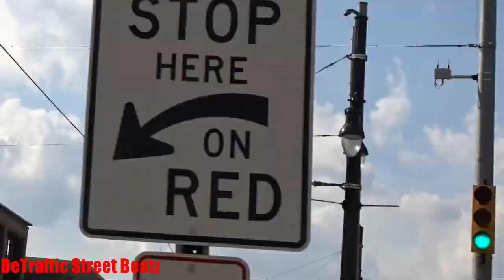Traffic Lights Advanced Flashing Left Turn Signals | Little Caesars Arena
Str8 Blowed
Traffic Lights at the Little Caesars Arena
Woodward Avenue & East Fisher Service Drive, Detroit, MI Traffic Lights
Woodward Avenue & West Fisher Service Drive, Detroit, Michigan
Woodward Ave & W Fisher Service Dr 48201
Woodward & I-75 Service Dr

Little Caesars Arena
Google Detroit
Detroit Red Wings
Sports & Social Detroit
Little Caesars Arena Team Store
The Roof
Hockeytown Cafe
MusicTown Detroit
City Theatre
Fox Theatre
Montcalm Street
Montcalm St
St. John's Episcopal Church
Sexton St Johns
 Lights Traffic